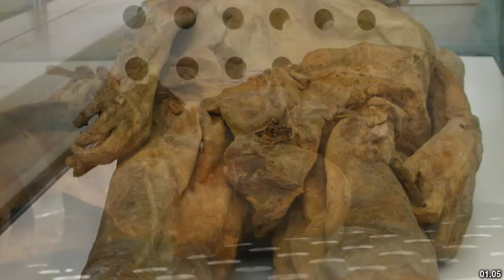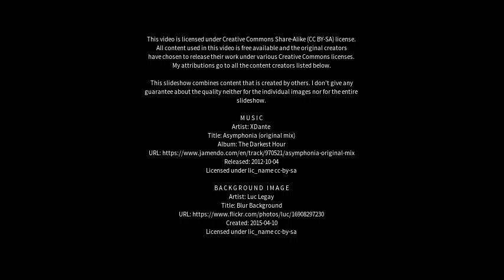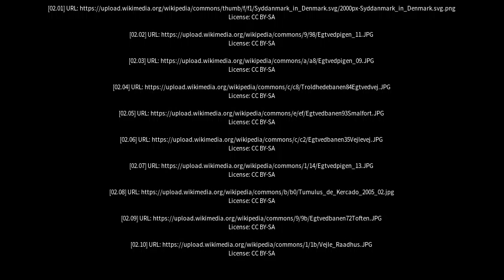Best places to visit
Best places to visit - Egtved (Denmark) Best places to visit - Slideshows from all over the world - City trips, nature pictures, etc.